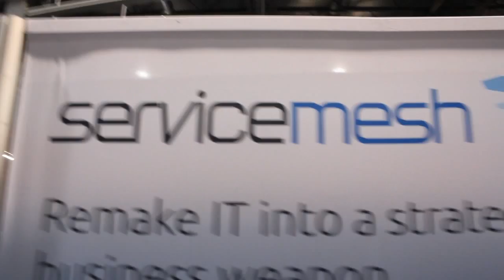Amitabh Srivastava | EMC World 2013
Amitabh Srivastava, President ASD at EMC - "Race to Zero" with John Furrier and Dave Vellante at EMC World 2013 - theCUBE

After a whole day of unveiling EMC's latest initiative ViPR, the reaction of customers was extremely positive. theCUBE hosts John Furrier and  Dave Vellante sat down with Amitabh Srivastava, EMC Advanced Storage Division President, during EMC World this week to discuss ViPR's monetization strategy.

EMC had an early adopters program, focused on enterprise and service providers. While there's a lot of overlap between the two, their needs are somewhat distinct. Amitabh goes on to explain how the vision of ViPR and software-defined storage meet these distinct needs.

How ViPR works

ViPR decouples the control plane form the data plane. That part is common for both the enterprise and the service providers. But data services can be added on top, and by doing so, enterprises and service providers can use it in different ways. Service providers can offer distinctive services, which can be different than what the public cloud offers, in the way that they address handling of Objects. Enterprises can use the same facility to build cloud services and use them as a path to move to the cloud.

In a way, it is a monetization strategy for the cloud services providers, and a migration strategy for the enterprise.

The forecast that the cloud will be offered only by a handful of companies has some really tangible support. Public clouding is a very costly business, data centers need to be built, and there's only a couple of companies with the financial power to do that. But then there's a massive numbers of service providers. They will offer a different set of possibilities, they all have scale, they certainly have muscle, but it remains to be seen if they can keep up with the technology or if they get left behind. Amitabh agrees that the main thing that they miss is the technology itself. They may have scale, but they lack IP, and here's where EMC can help them.

There are 3 places where value can be added to ViPR:

1. The number of arrays that it supports. API will be open, so anyone will be able to add to that, just in the same manner they plug in a device driver.
2. The interface for Viper into different management stacks
3. The data services that can be written on top of Viper.

The end objective here for EMC is to increase the market that it can serve. "ViPR is open, but it's not open source", clarifies Amitabh Srivastava. There are three vectors: performance, availability and function, and that will determine the price.